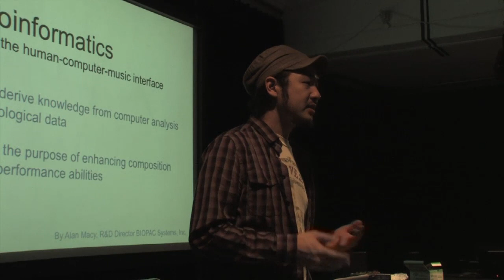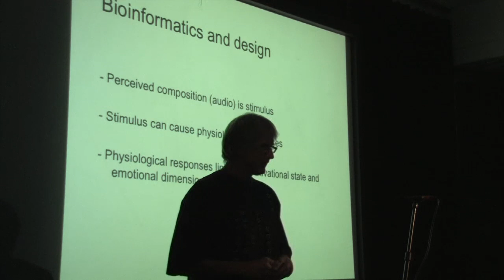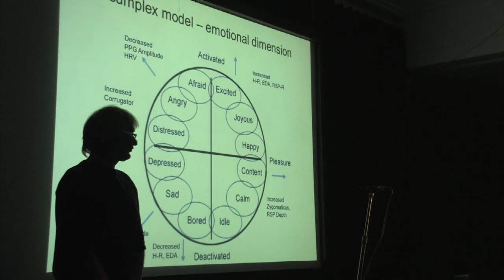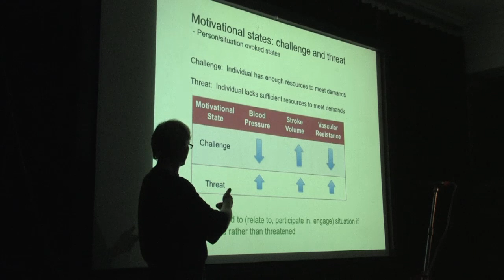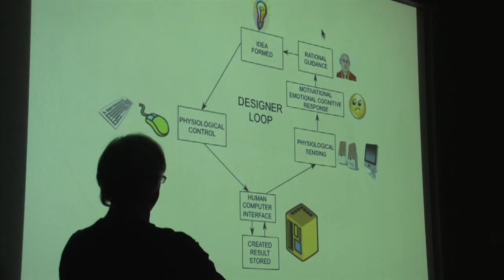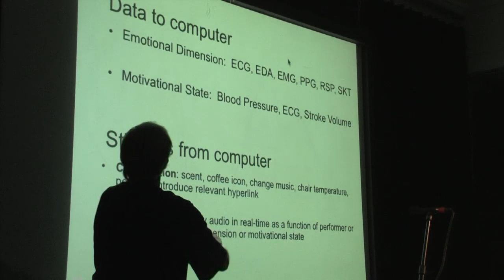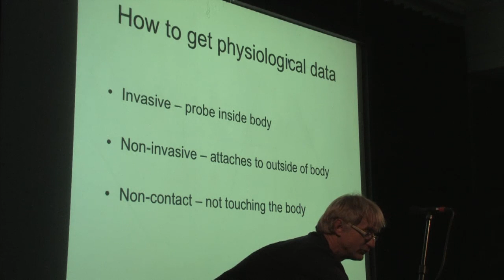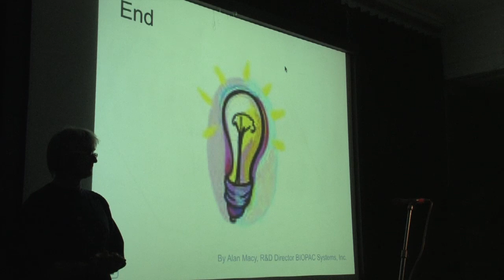2010 017 1